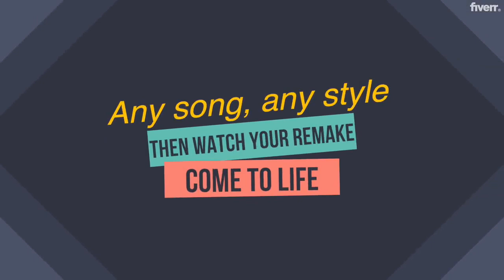Professionally produce your instrumental remake - Best Producers & Composers service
Link to this gig:
Professionally produce your instrumental remake Special discount
Best cheap Producers & Composers Service
I will produce your instrumental remakes, any genre any style. Whether it's for karaoke, copyright avoidance or parody/comedy purposes, I can remake your song for you. Fast, professional and affordable. I will provide a beautifully mixed remake, that will be close to the original, without being detected by copyright algorithms.
XMAS SALE!!!For a limited time I will beproviding 1 free track for each 3 tracks orders up to an unlimited number of tracks. Get in contact now and ask about the sale, and get your free tracks now!
4.9 Star Review AverageMass orders availableAll unlimited copyright
No limits on anything in terms of commercial use, it's yours to keep. I will get the levels good and provide a nice crisp, deep EQ and master it using cutting edge mastering technology to commercial quality and loudness levels.
I'm a recording artist with hundreds of thousands of streams cross platform, I've produced hundreds of songs with some singles being played on the UK's biggest stations such as Heart FM and BBC Radio 2. I have played my own music at Glastonbury amongst other gigs and venues.

Producing,Hip Hop,Trap,Songs,Films & Videos